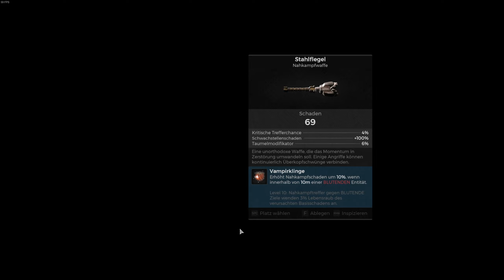RÄTSEL? Können wir! | 10 | REMNANT 2 (Dave)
über Remnant 2:

Remnant II ist die Fortsetzung des Bestsellers Remnant: From the Ashes, in dem Überlebende der Menschheit gegen neue tödliche Kreaturen und gottartige Bosse in furchterregenden Welten antreten. Spielt allein oder im Koop mit zwei anderen, um die Tiefen des Unbekannten zu erkunden und Böses daran zu hindern, die Realität zu zerstören. Um erfolgreich zu sein, müssen sich Spieler auf ihre eigenen Fähigkeiten und die ihres Teams verlassen, um die schwierigsten Herausforderungen zu meistern und das Aussterben der Menschheit hinauszuzögern.